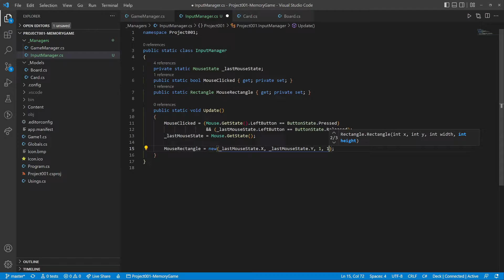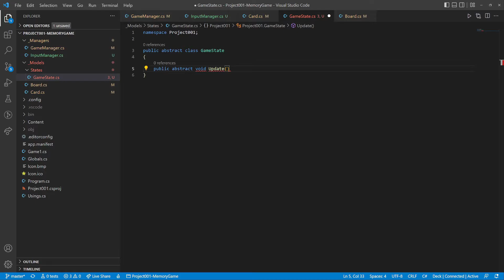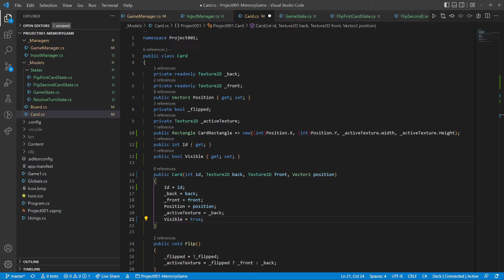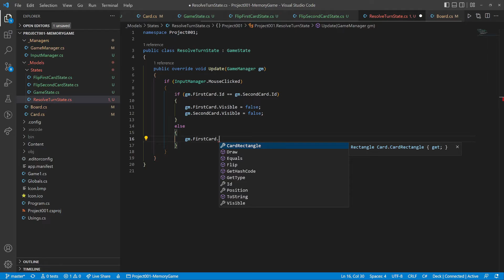Making a Memory Game using MonoGame Part 2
MonoGame project. Creating a Memory Game.

Do you have any suggestions on how to improve the game? Share it in the comments and it might get implemented later.